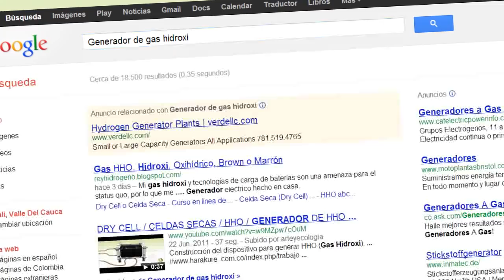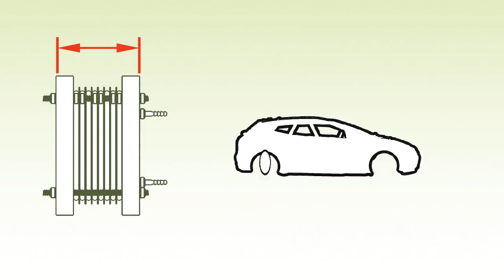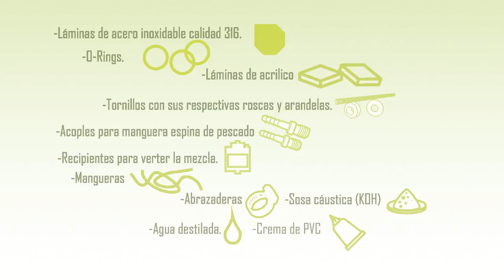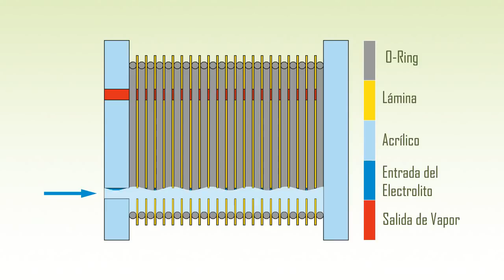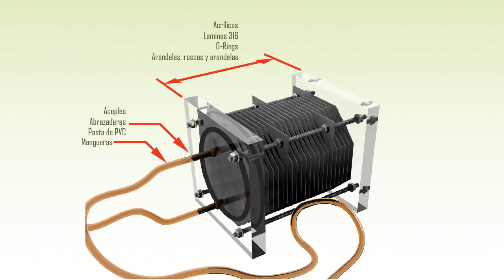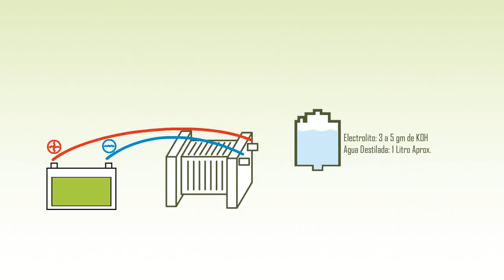CONTRUCCIÓN GENERADOR DE HHO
Construcción del dispositivo para generar HHO (Gas Hidroxi) / DETALLE.

NOTA IMPORTANTE: todo es material experimental, se han hecho test pero no en su totalidad, aún hay variables que deben ser ajustadas.

NOTA IMPORTANTE: Es una beta, por lo cual el dispositivo puede llegar a ser muchísimo mas pequeño que el descrito en el PDF, quedaron muchas cosas por depurar, igualmente, es un dispositivo no testeado en otros motores de mayor potencia, esté seguro de informarse plenamente antes de realizar grandes  cambios